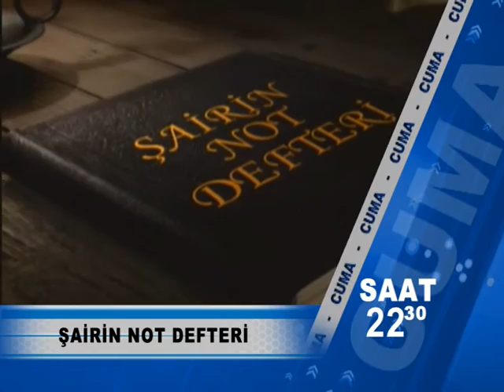Şairin Not Defteri'nin 5 Şubat 2016 konuğu ''ÖMER FARUK GÜNEY''